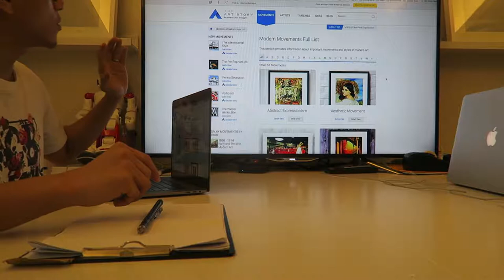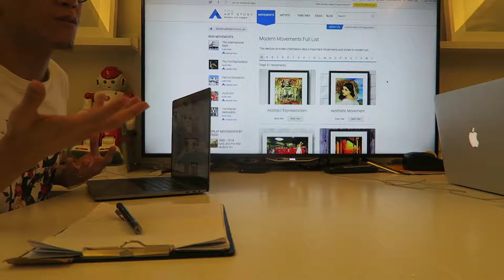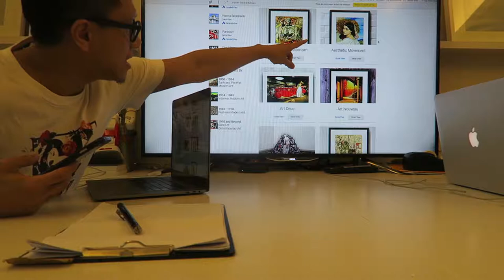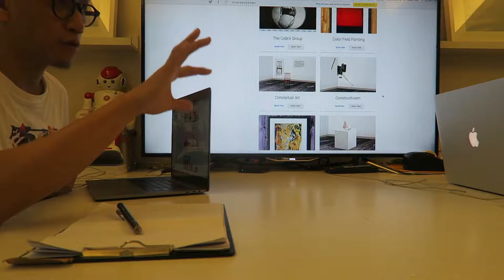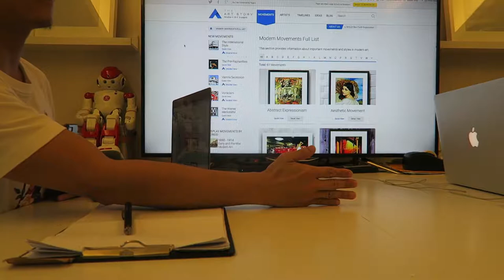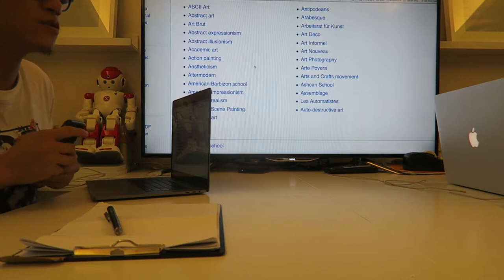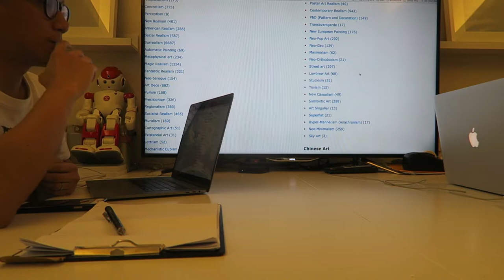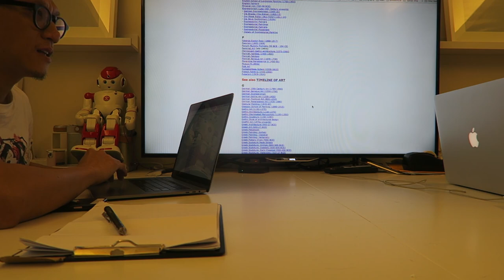lesson 3 art movement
This lesson talk about style comes from different art history and art movements.

Art Movement
Modern Movements Full List

List of music styles
* List of styles of music: A–F
* List of styles of music: G–M
* List of styles of music: N–R
* List of styles of music: S–Z